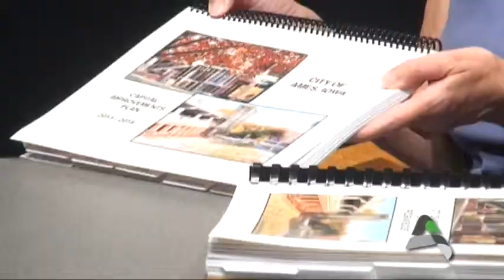This Week in Ames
Newly appointed budget officer Nancy Masteller stops by Studio 16 to discuss the Budget Process for the City of Ames.